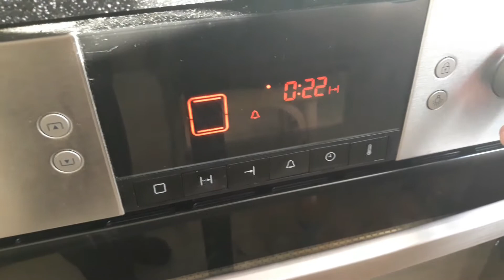Свинина с макаронами на ужин